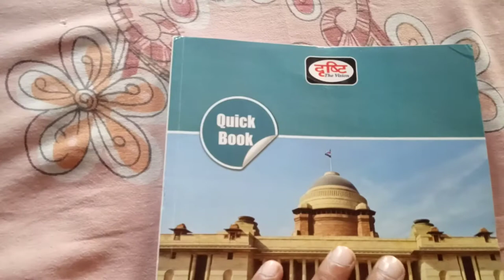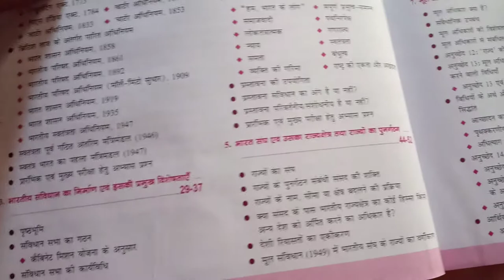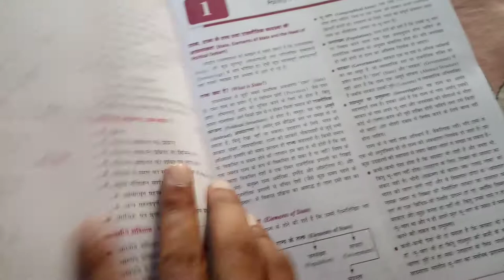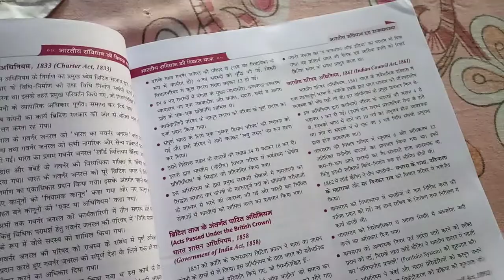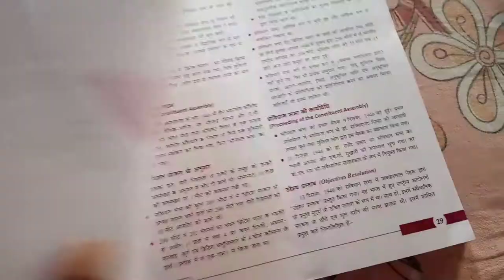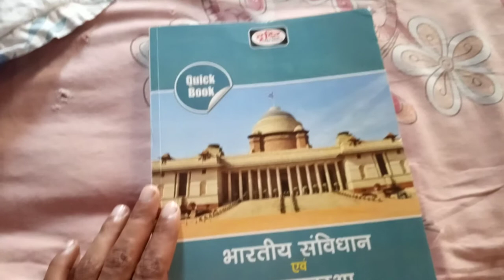Indian politics and constitution Drishti Quick Book Review | NCERT | PCS | BPSC | IAS | JPSC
Bhartiya Samvidhan and Rajyavyavastha Based on NCERT book up 6 to 12 level